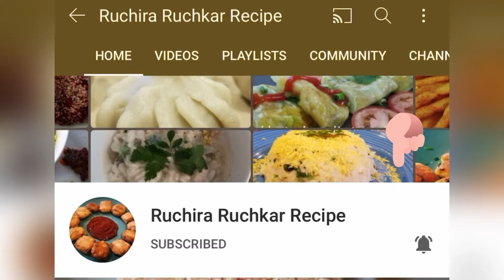Patta Gobi chi bhaji | Patta gobi ki sabji | kobi ki sabji | kobi batata bhaji | कोबी ची भाजी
Patta Gobi chi bhaji or Patta gobhi ki sabji or kobi ki sabji or kobi batata bhaji is cabbage stir fry recipe. कोबी ची भाजी is marathi recipe. Patta gobhi ki sabji or patta kobi or kobi chi bhaji is cabbage and potato fry recipe. aloo patta gobhi recipe. No onion no garlic. Patta gobhi sabji is served with chapati or roti or poli. Patta kobi is easy lunch box recipe. Patta gobi or patta gobhi or patta kobi is easy lunch or dinner recipe. No onion no garlic indian recipe.

Maharashtrian style Kobi chi bhaji by Ruchira Ruchkar Recipe

Ingredients for Cabbage fry

Cabbage
Mustard seeds
Oil
Coriander
Potato
Oil
Salt
Green Chilli

marathi recipes
maharashtrian recipes
marathi padarth
Marathi recipe

Musician: @iksonmusic

Kobi chi bhaji
Patta gobi recipe
Marathi recipes
Maharashtrian recipes
Marathi recipe
Patta gobi
कोबी ची भाजी
Cabbage fry
Patta gobi fry recipe
Patta gobi fry
Kobi fry
Kobi batata bhaji
Kobi ki sabji
Cabbage recipes
Patta gobhi recipe
Patta gobhi ki sabzi
Gobhi recipe
Ruchira Ruchkar Recipe
Patta kobi chi bhaji
Bhaji recipe
Patta gobi bhaji
Kobichi bhaji
Kobi bhaji
Kobi bhaji recipe
No onion no garlic Indian recipes
kobichi bhaji
kobichi bhaji recipe
kobichi bhaji recipe in marathi
marathi recipe
kobi bhaji
कोबीची भाजी
kobichi bhaji in marathi
kobi chi bhaji
cabbage recipe
कोबीची भजी
kobi recipe
cabbage recipes
kobi
कोबीची भाजी कशी बनवायची
shorts
gobi masala recipe
कोबीचे थालीपीठ
patta kobichi bhaji
patta gobi ki sabji
कोबी
kobichi bhaji maharashtrian style
maharashtrian padarth
patta gobi bhaji
patta gobhi recipe
कोबी ची भाजी
patta gobi
cabbage
maharashtrian recipes
how to make kobichi bhaji
patta gobi recipe
marathi recipes
पत्ता कोबीची रस्सा भाजी
kobi bhaji recipe
patta gobhi ki sabji
dal kobichi bhaji
kobichi tikhat bhaji recipe in marathi
kobicha paratha
कोबीची रस्सा भाजी
कोबी भजी
kobicha breakfast
kobichi bhaji tiffin recipe
kobicha nashta
bhaji
कोबीची भाजी इन मराठी
kobicha nasta
kobi chi bhaji kashi banvaychi
healthy recipe
dinner
कोबीची भाजी रेसिपी
कोबीची भाजी रेसिपी मराठी
कोबीची भाजी कशी करायची
कोबीची भाजी रेसिपी इन मराठी
easy recipes
पत्ता कोबीची भाजी
kobichi suki bhaji
kobichi bhaji marathi recipe
indian special recipe
cabbage ki sabji recipe in hindi
patta gobhi ka nashta recipe
pattagobhi ka healthy nashta kaise banaen
cabbage ki recipe kaise banate hain
recipe kobichi bhaji
kobichi bhaji kashi banvaychi
kobichi bhaaji
marathi padharta
tasty
recipes for dinner
patta kobichi rassa bhaji
kofta recipe
kofta curry recipe
indian dinner recipes
kobiche bhaji
tiffin
tiffin box recipe
daily subji
टिफिन रेसिपीज
पत्ता गोभी की सब्जी बनाने की रेसिपी
patta gobhi aloo ki sabji
green leafy vegetables benefits
easy and quick cabbage recipe
gobhi kasa kisaycha
kobi chana dal chi bhaji
dal kobi chi bhaji
how to make a kobi chi bhaji
kobi chi vadi
gobi chi bhaji
kobi chi bhaji kashi karaychi
kobi chi bhaji recipe in marathi
kobi chi bhaji recipe
कोबीची भाजी कशी करतात
कोबीची भाजी चना डाळ घालून
कोबीची सुकी भाजी रेसिपी
कोबीची भाजी डाळ टाकून
mirchicha vapar karun kobichi bhaji
kobhichi bhaji
quick kobichi bhaji
homemade cabbage masala
how to make cabbage masala
how to prepare cabbage masala
cabbage masala recipe
kobi masala
chatpatit kobi masala
gavaran padhatine kobichi bhaji
zatpat kobichi bhaji recipe
kobichi bhaji kashi banvavi
patta gobi recipe in hindi
patta gobi ki sabji kaise banaye
patta gobhi shorts
kobi bhaji
simple cooking
fat loss ideas
butter
garlic
weightloss bhaji
kobi bhaje
lunch
breakfast
dubba recipe
kobiche bhaje
cabbage fry cabbage recipe
sabji
खेकडा भजी
marathi food
marathi padarth
without onion bhaji recipe
no onion bhaji recipe
bhaji recipe in marathi
kobi bhaje recipe
gobi ki sabji kaise banate hain
cabbage recipe in marathi
kobi bhaji
पत्ता कोबी फ्लॉवर इन मराठी
पत्ता कोबी भाजी
kobi chi bhaji.
सुकी भाजी
कोबीची भाजी सुकी भाजी
कोबीची भाजी अर्धा किलोच्या प्रमाणात
viral
patta gobhi
kobi bhaji recipe.
dal cobi
dal kobi
kobi matar bhaji
cobi ki sabji
cabbage bhaji
kobi chana dal bhaji
कोबी ची भजी kobi ke bhaje
kobi bhaje recipe in english
कोबीची झणझणीत भाजी
kobi bhaji recipe 2020
कोबी बटाटा भाजी
कोबीची भाजी मराठी
कोबी ची सुकी भाजी